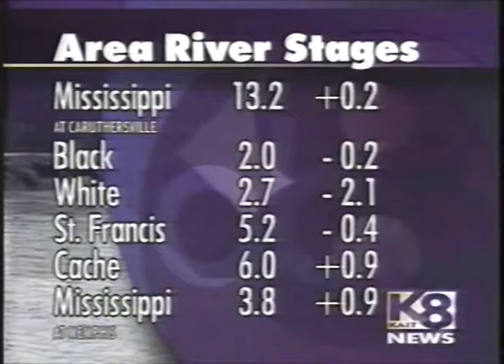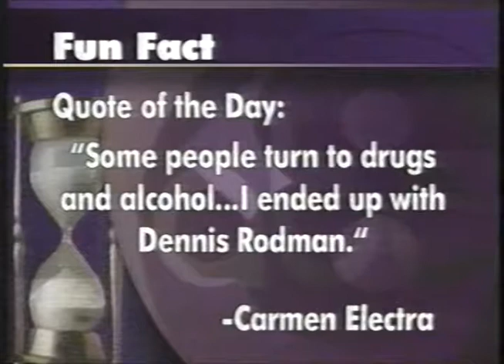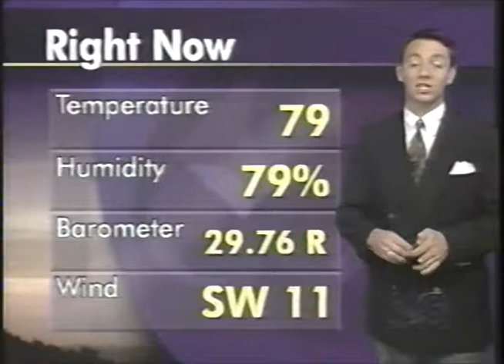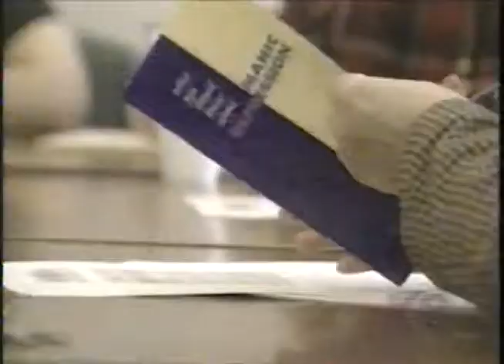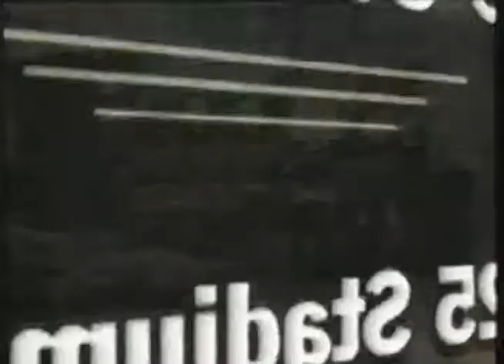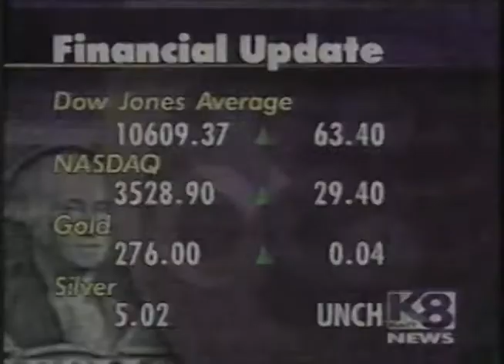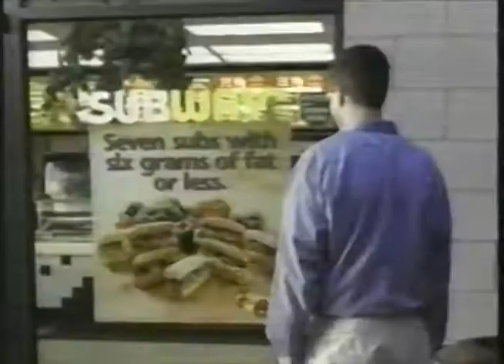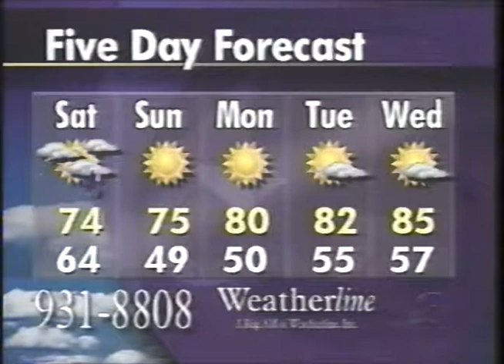KAIT K8 News at Ten (May 12 2000)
Video quality varies because of VHS dub.  Posted for educational and historical purposes, and all material is under the copyright of their original holders.